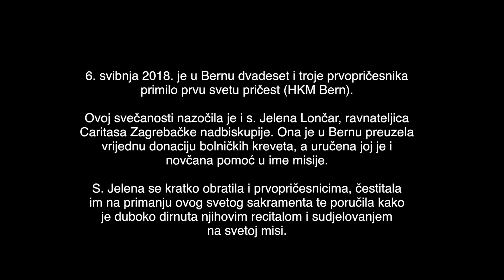S. Jelena Lončar (Caritas ZG) u posjetu HKM Bern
6. svibnja 2018. je u Bernu dvadeset i troje prvopričesnika
primilo prvu svetu pričest (HKM Bern).

Ovoj svečanosti nazočila je i s. Jelena Lončar, ravnateljica
Caritasa Zagrebačke nadbiskupije. Ona je u Bernu preuzela
vrijednu donaciju bolničkih kreveta, a uručena joj je i
novčana pomoć u ime misije.

S. Jelena se kratko obratila i prvopričesnicima, čestitala
im na primanju ovog svetog sakramenta te poručila kako
je duboko dirnuta njihovim recitalom i sudjelovanjem
na svetoj misi.